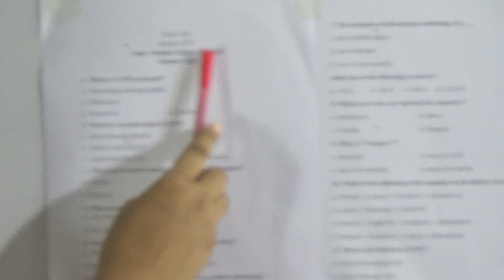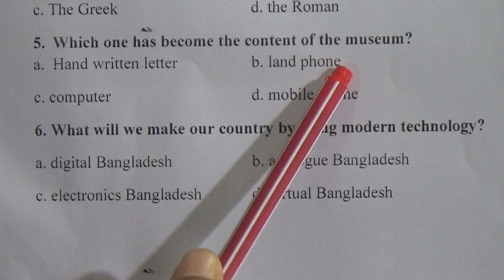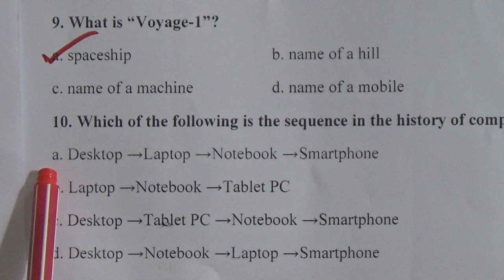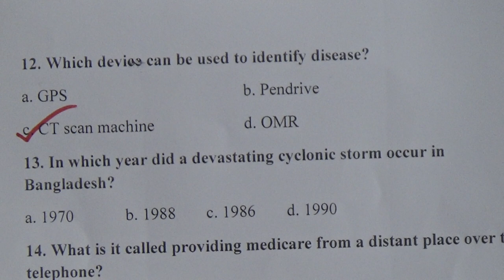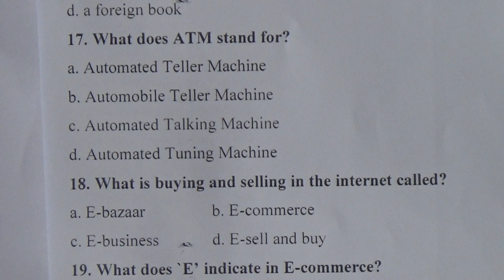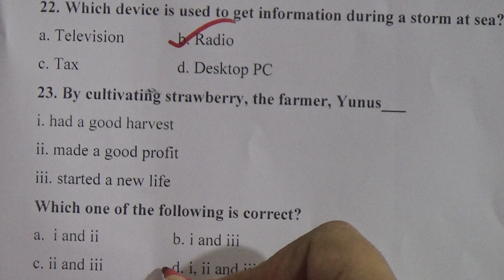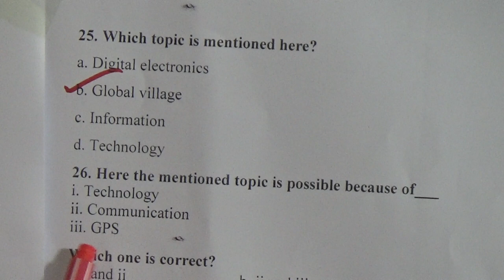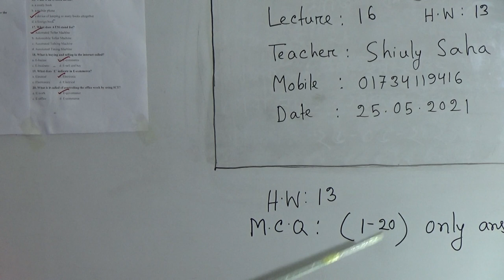Class: Six, Subject: ICT (Lecture- 16), Topic: M.C.Q, Ch-1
Class: Six
Subject: ICT (Lecture- 16)
Topic: M.C.Q, Ch-1
Teacher: Shiuly Saha